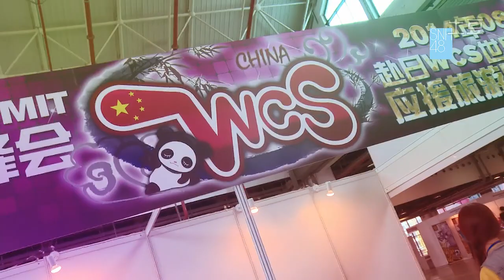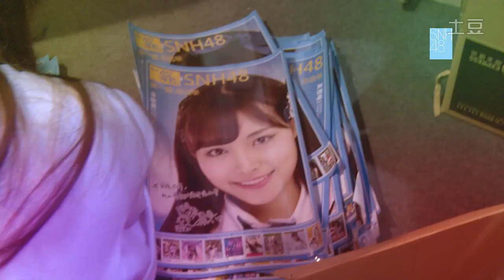SNH48 at AnimeparTy 2nd-魄- (Highlights)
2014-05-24